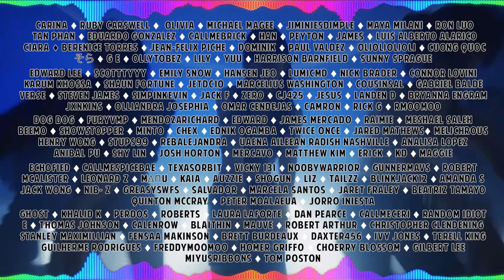(G)I-DLE 'Revenge : CASE FILE (G)' REACTION | An OT6 Event 💜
Hello, human.
LINKS FURTHER DOWN!

(여자)아이들((G)I-DLE) - 'Revenge' : CASE FILE (G)